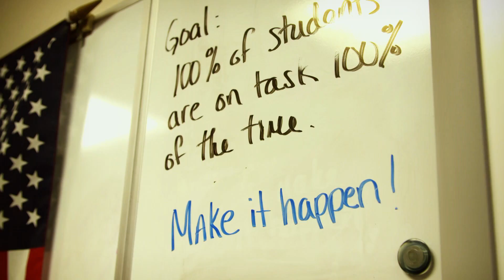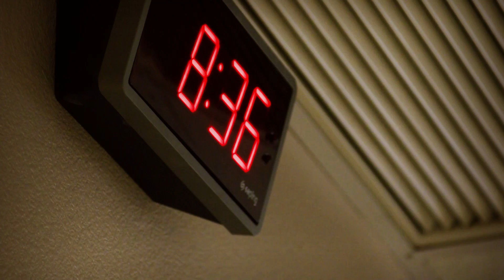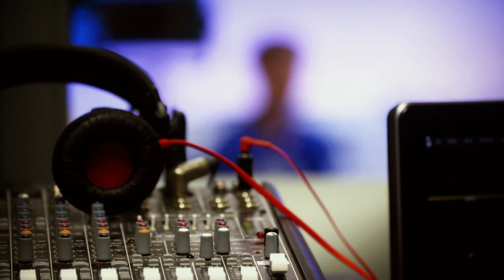Parkour Training! | Trans World Sport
Parkour is a sport on the up and up.This gym in Scottsdale, Arizona, is one of a growing number of specifically designed Parkour gyms in the United States.